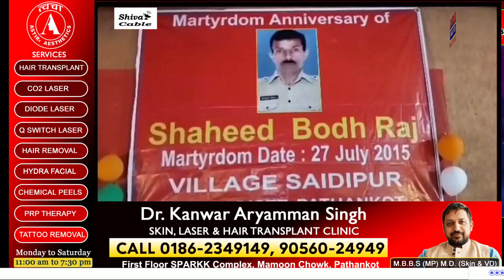दीनानगर हमले के शहीदो को दी श्रदांजलि, स्मारक ना बनाए जाने पर रोष